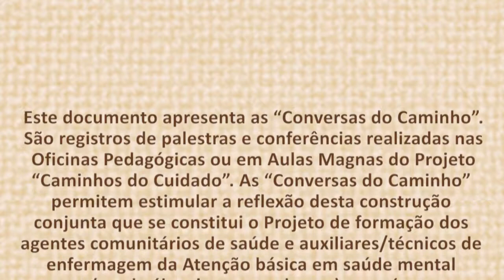Aula inaugural - SP